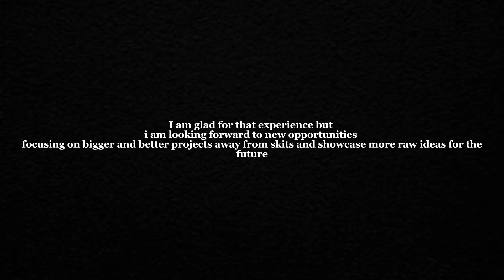The final skit 'BTS'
Paying homage to our final skit before I take a different approach in my content without using skits. Big thank you to all my friends for their support helping me during their own time to bring some wacky creations to life. It's been fun i hope to see everyone during the new era of Chef Boy!

P.S We may decide to wrap up 'The Zinger burger case" video at a later date if this blows up in the future lol